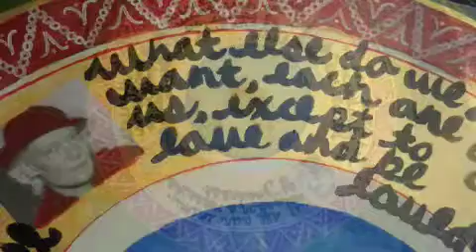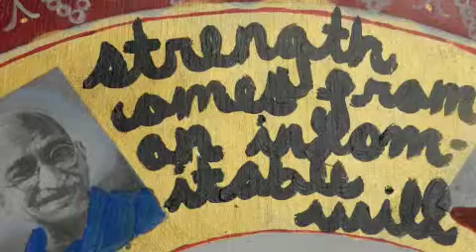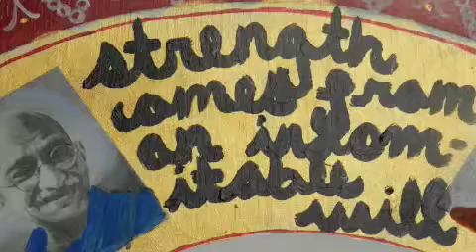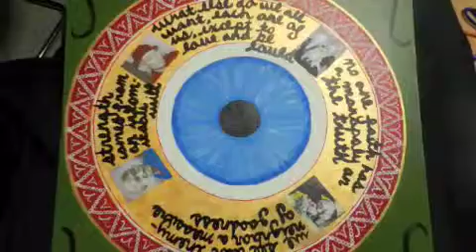Alejandra De La Cruz